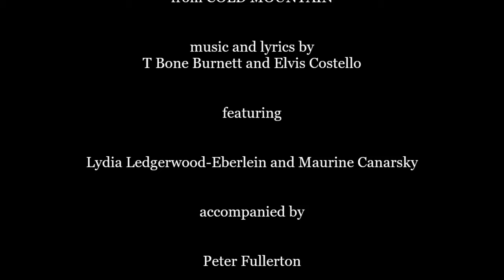The Scarlet Tide: Harmony Singers in Concert 5-16-21